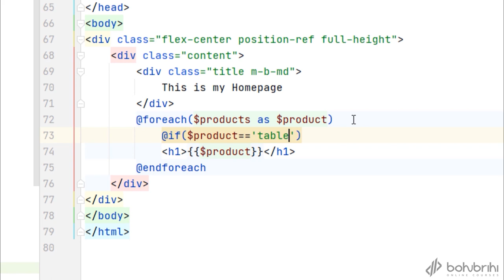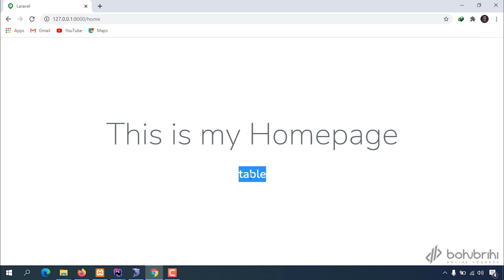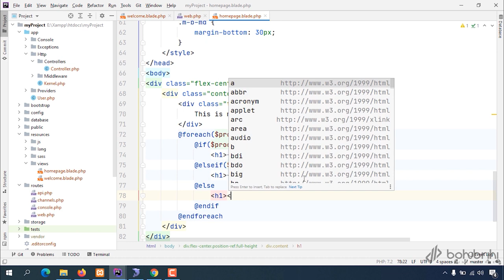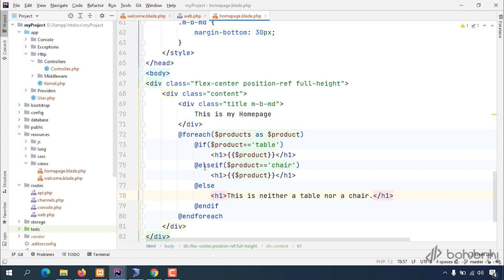Blade Conditional Statements | Laravel for Back-End Web Development | Bohubrihi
জনপ্রিয় ওয়েব ডেভেলপমেন্ট ফ্রেমওয়ার্ক হিসেবে Laravel এর অবস্থান সবসময় শীর্ষ তালিকায় থাকে। এর বেশ কিছু সুযোগ সুবিধার জন্য এটি সবসময়ই বেশ ডিমান্ডে থাকে।

এই কোর্সটির শুরুতে আপনি Laravel এর বেসিক কিছু ফিচার যেমন, Views, Routes, Controllers, Migration ইত্যাদি নিয়ে জানবেন। যেহেতু Laravel একটি MVC (Model-View-Controller) ফ্রেমওয়ার্ক, তাই প্রথমেই View ও  Controller নিয়ে বিস্তারিত আলোচনা করা হবে।

Laravel এর Model  এবং Migrations নিয়ে ধারণা দেয়া হবে এর পরের সেগমেন্ট Accessing Database এ। Model  কীভাবে ডিজাইন করতে হয়, Model এর query কীভাবে লিখতে হয়, কী কী উপায়ে একাধিক টেবিলের রিলেশন তৈরি করা হয় তা শিখবেন। এইটুক শিখে আপনি একটি লারাভেল প্রজেক্ট তৈরির জন্য প্রস্তুত হয়ে যাবেন। তাই এরপর একটি কমপ্লিট ই–কমার্স প্রজেক্ট করে দেখানো হবে।

প্রথম প্রজেক্ট শেষে আপনি লারাভেলের Syntax নিয়ে ভালো ধারণা পেয়ে যাবেন। তাই পরবর্তী সেগমেন্ট Diving Deep এ লারাভেলের এডভান্সড ফিচার (Middlewares, Ajax API, RESTful API, Form Validation) নিয়ে আলোচনা করা হবে। শেষমেশ লারাভেল যখন পুরোপুরি আপনার আয়ত্তে চলে আসবে, তখন ফ্রেমওয়ার্কটি ভালোভাবে রপ্ত করার জন্য আরও একটি প্রজেক্ট ডেভেলপ করে দেখানো হবে, যেটি হবে ফেইসবুকের ক্লোন একটি সোশ্যাল মিডিয়া প্লাটফর্ম। প্রজেক্টগুলো শেষে ওয়েবসাইট পাবলিশ করার কাজটি এবং সেই সাথে পেমেন্ট গেটওয়ে তৈরি করে দেখানো হবে।

কোর্স শেষে আপনি ইন্ডাস্ট্রি স্ট্যান্ডার্ড একজন পরিপূর্ণ ওয়েব ডেভেলপার হিসেবে প্রস্তুত হয়ে উঠবেন!